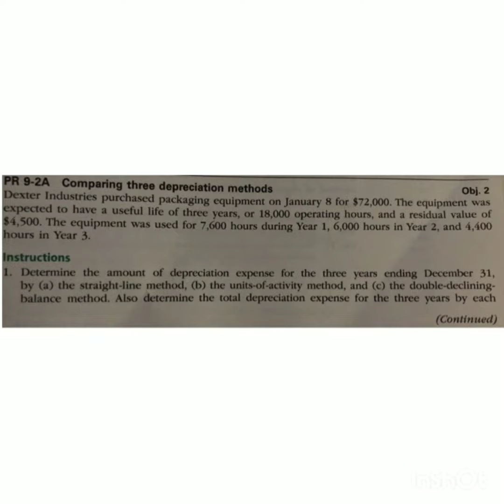Dexter Industries purchased packaging equipment on January 8 for